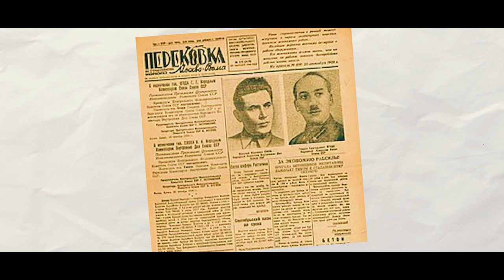The Disturbing Truth of The Mastermind Behind "The Great Purge"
Even during Stalin’s brutal reign of terror in the Soviet Union, few names struck as much fear as that Nikolai Yezhov. From 1936 to 1938, Yezhov served as the ruthless head of the NKVD—the Soviet secret police and predecessor of the KGB.
Under Yezhov’s bloody supervision, the NKVD carried out Stalin’s infamous Great Purge which resulted in the execution or death by torture of hundreds of thousands of innocent Soviet citizens. Though he eventually fell victim himself to Stalin’s merciless paranoia, Yezhov’s two years at the helm of the NKVD earned him the nickname “The Bloodthirsty Dwarf” and made him forever synonymous with the darkest chapter of Soviet history.
In this channel you will find the best history videos, history documentaries about dark history, ancient history, history legends and and more.